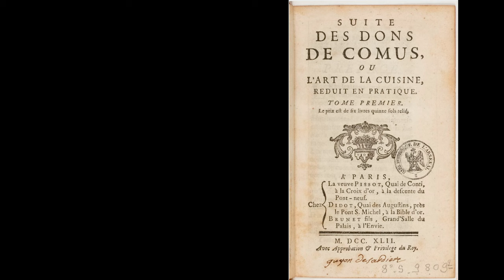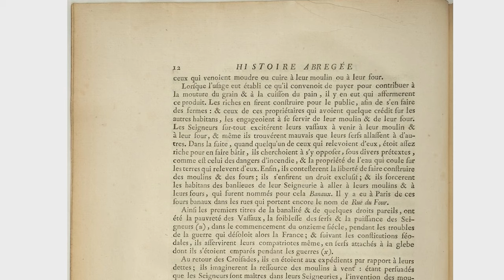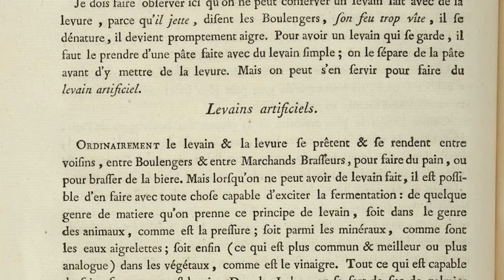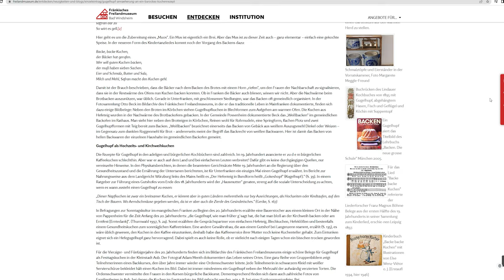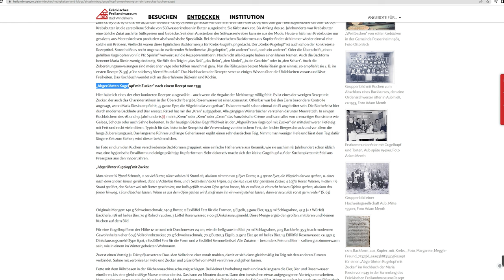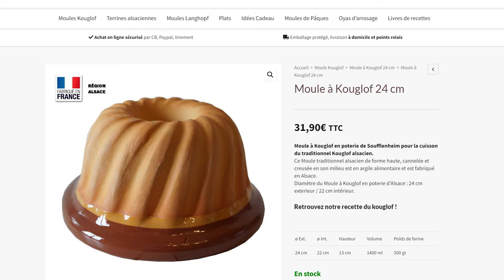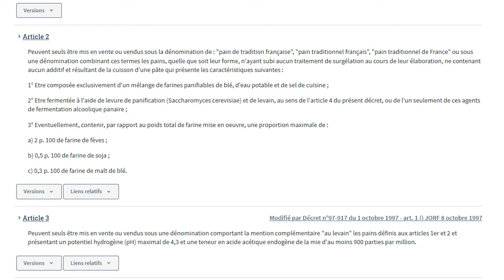Bread from before and after the French Revolution - The Rise of Bread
Few countries have had an impact on bread like France. Today we look to France just before and after the revolution to get an idea of what bread was like at the end of the Ancien Regime and the beginning of the Industrial Age. For the first part we're making the brioche that we think Marie Antoinette was referring to when she said "qu'ils mangent de la brioche" (Let them eat cake).
In the second part we make the bread that has become an inseparable symbol of the the French Republic, la baguette!

00:00 - Intro
00:43 - Let them eat cake... or was it brioche?
01:40 - Nerdy research part... with jokes!
04:20 - A bread fit for an Austrian Queen of France
05:00 - Actually making the brioche... or is it a cake?
10:00 - Let them eat LIES!
10:50 - Say you want a revolution
11:15 - Le loi de la baguette!
11:36 - Mise en place
12:35 - Making baguettes for days
17:10 - The best sandwich in the world
17:28 - Outro

Ivan p. Day, Cooking in Europe, ABC-CLIO, 2008.

Dr. Margarete Meggle-Freund M. A., Gugelhupf– Annaherung an ein barockes Kucherezept, 2021

Rubel, William. Bread: A Global History, Reaktion Books LTD, 2011.

From the channel @BoulangeriePasapas Merci!